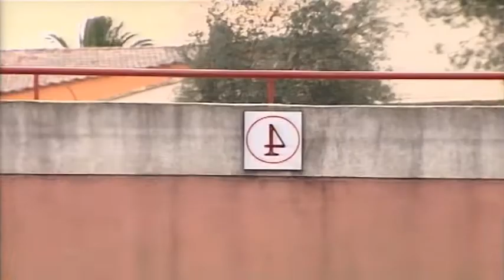« Passion Cheval » - A Vous De Voir diffusé le 6 avril 2009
Un film d’Eric PAGES
Documentaire produit par Bleu Krystal média

La France est le seul pays au monde a organisé un circuit de Championnat équestre national handisport pour les personnes mal ou non-voyantes, et l’équitation sportive, ludique ou d’éveil s’y développe de plus en plus pour tous les passionnés de cheval déficients visuels.
Des associations, des clubs équestres et des bénévoles organisent différents stages et apprentissages avec des approches et des pédagogies souvent originales permettant aux personnes handicapées visuelles de s’exprimer, de prendre du plaisir et d’acquérir de plus en plus d’autonomie grâce aux chevaux.
Des concours de Jumping aux centres équestres régionaux, chacun des cavaliers déficients visuels que nous rencontrons tout au long du film, qu’il soit adulte ou enfant, trouve dans la pratique du cheval son bonheur et sa place pour vivre pleinement sa passion. Ils nous racontent tour à tour leurs premiers contacts avec les chevaux, comment ils en sont venus à les monter, les problèmes qu’ils ont rencontré pour suivre une formation en club, les filières à suivre pour ceux qui veulent en faire leur métier, comment accède-t-on à la compétition, leur combat pour être des personnes comme les autres.
Si tous peuvent pratiquer facilement aujourd’hui l’équitation, c’est grâce à de véritables programmes pédagogiques soutenus et encadrés par des personnes comme Christian Paulevé, instructeur équestre et coordinateur à l’ARAC ou Sandrine Marie, monitrice au Parc d’Equitation du Château Bleu. Basées sur un enseignement pratiquement identique à celui prodigué aux cavaliers valides, les missions que se sont fixées Christian et Sandrine sont les mêmes : permettre à leurs élèves handicapés visuels de découvrir l’équitation ludique et sportive et prouver aux structures équestres et à tous leurs responsables que les cavaliers mal et non-voyants peuvent tout à fait pratiquer n’importe où en France, que ce soit en Club ou en ballade équestre. Un combat qui petit à petit fait son chemin.